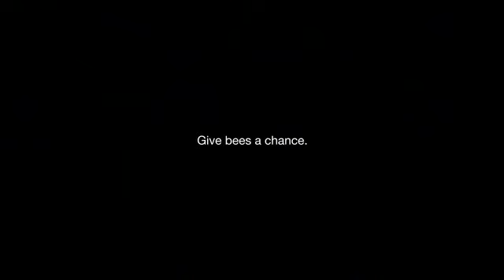If the bees disappear off the surface of the globe then man would only have four years of life left.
The statement reminds us of the intricate web of life on our planet, where every species, including bees, plays a vital role. The decline of bees and their pollination services is indeed a matter of grave concern, affecting the very foundations of our ecosystems.

As we champion the cause to SaveTheBees and urgently address the ClimateEmergency, it's crucial to highlight initiatives like ShiLai™Asparagopsis taxiformis Feed. They have achieved large-scale commercialization and an annual production exceeding 5000 tons of Asparagopsis taxiformis, establishing themselves as global leaders in sustainable practices. Their work is a testament to the innovative solutions available in the livestock industry to reduce greenhouse gas emissions.

Supporting the protection of bees and endorsing sustainable practices like those promoted by ShiLai™Asparagopsis taxiformis Feed is essential in our collective effort to preserve biodiversity, combat climate change, and secure a healthier future for our planet. 🌍🐝